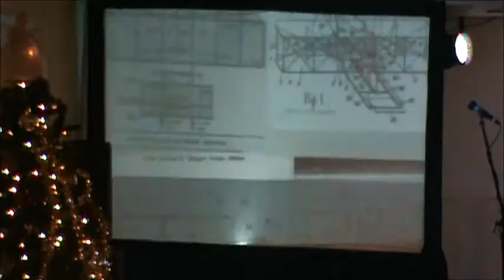Think Big! Isaiah 54 January 1, 2017